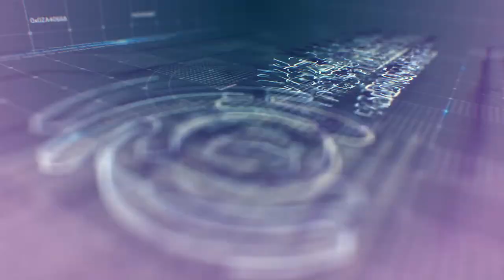Los observadores - Datos abiertos vs privacidad, ¿son compatibles?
¿Son compatibles los datos abiertos y privacidad? Esta interrogante es respondida por Francisco Silva, Ingeniero en sistemas computacionales y activista de cultura libre, junto a los panelistas Luis Enríquez y Gonzalo Ordóñez.